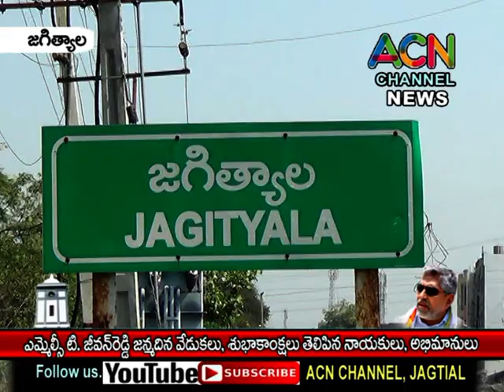జగిత్యాలలో ఘనంగా ఎమ్మెల్సీ టి. జీవన్ రెడ్డి జన్మదిన వేడుకలు, శుభాకాంక్షలు తెలిపిన నాయకులు, అభిమానులు